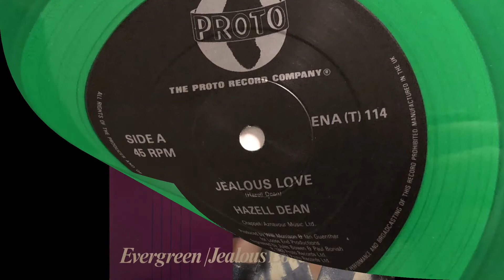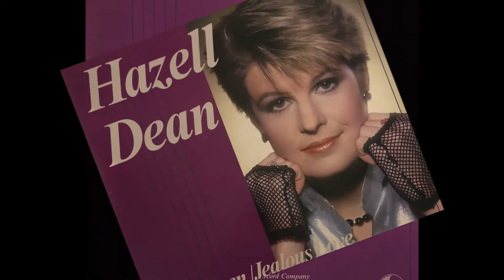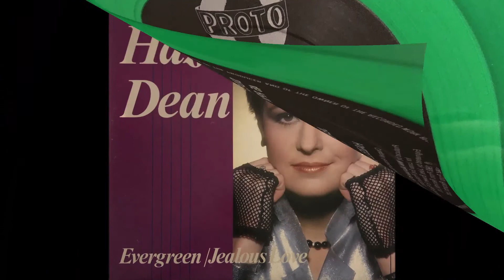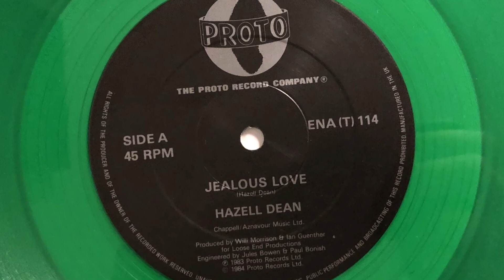Hazell Dean - Jealous Love (1984 Vinyl)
1984 Vinyl Proto (Photo inside video). Side A
Etichetta: Proto - ENA(T) 114
Formato: Vinyl, 12", 45 RPM, Single, Green Vinyl
Paese: UK
Genere: Electronic
Stile: Hi NRG